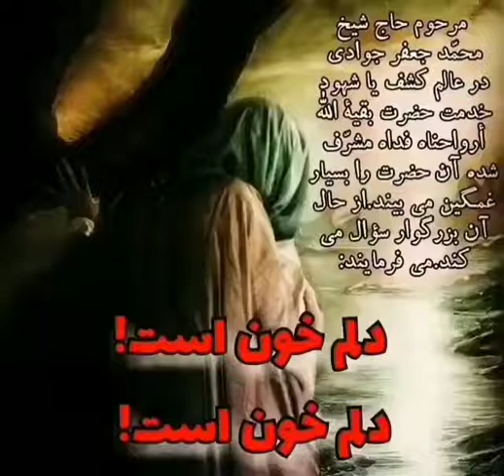خودتو به دست امام زمان بسپار تا دستتو بگیره